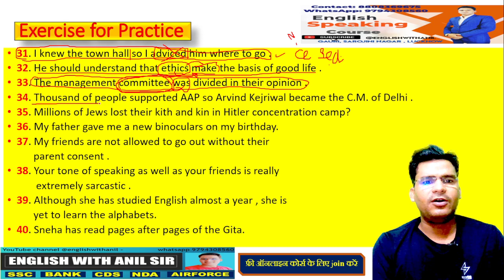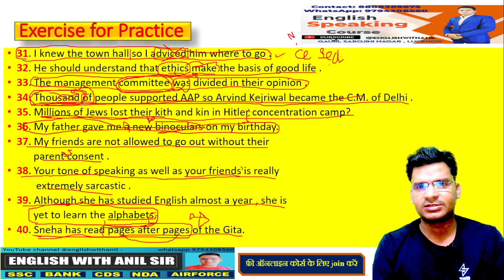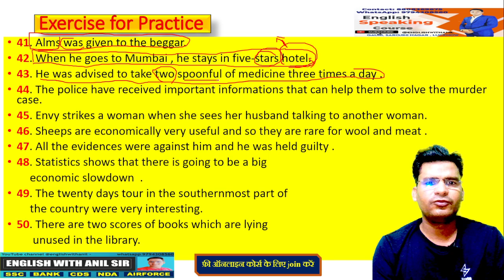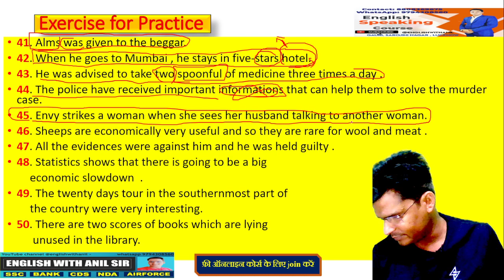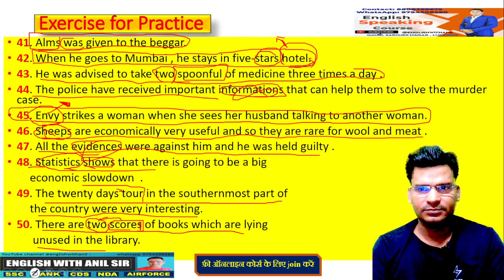Noun [9] Spot The Error | Problems Based on Nouns | Common Errors in Nouns | Noun By Anil Sir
In this video we'll cover the topic which is useful for the students who are preparing for competitive exams like SSC,NDA,CDS,CPO,Banking,TET,TGT,PGT etc. and for the students who are academic students.